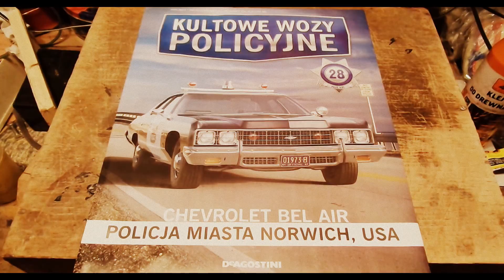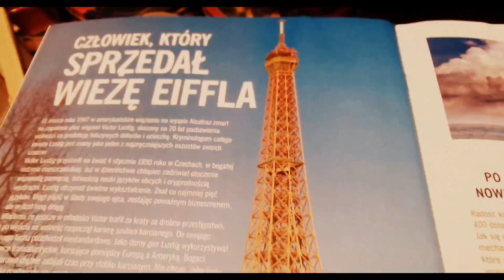28. Chevrolet Bel Air - Kultowe wozy policyjne (DeAgostini) 1:43